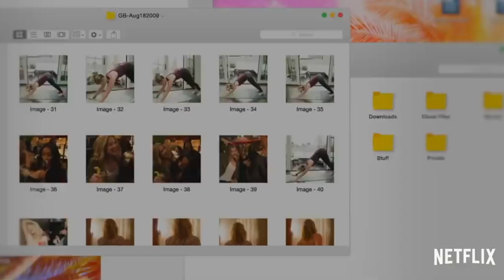Netflix's YOU Tackles A Crush That Goes From Cute To Sinister 😈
The first season of psychological thriller YOU has been picking up steam since it moved to Netflix, but is it worth the watch? YOU follows Joe, a bookstore manager, whose crush on aspiring writer Beck takes a sinister, obsessive turn. I dive into the manipulative characters, that wild cliffhanger, and the questions we still need answers to in season 2.